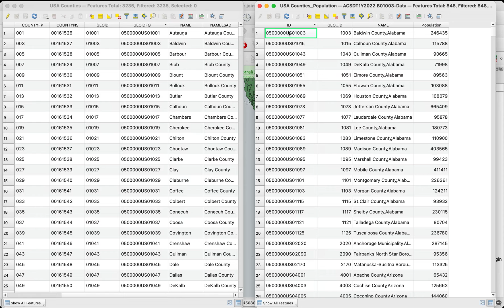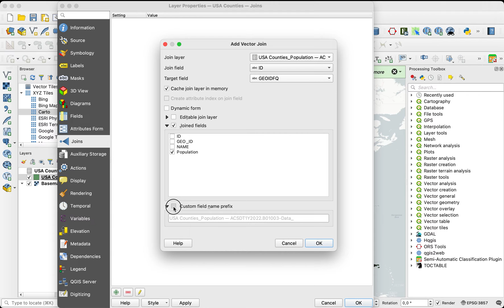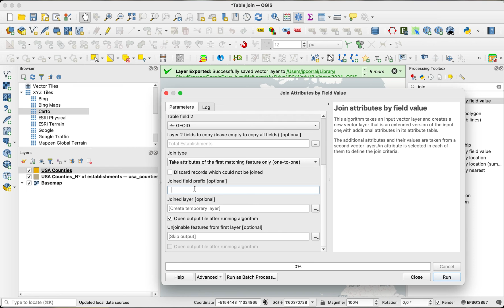How to Join Data in QGIS (Easy Step-by-Step Breakdown)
Joining data in QGIS involves combining information from two different layers based on a common attribute.

0:00 Intro
0:17 Combining Vector with Table Data
1:27 Combining Two Vector Layers